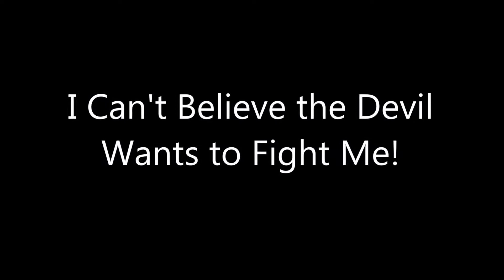I Can't Believe the Devil Wants to Fight Me! - Pastor Bobby McKenzie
Inspirational Message from Pastor B.D. McKenzie II of William Chapel AME Zion Church, that encourages the Believer to have more confidence in Jesus.